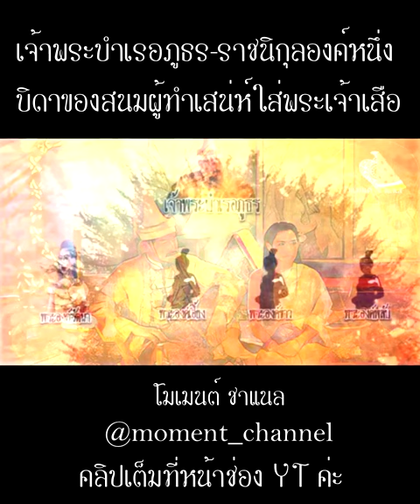เจ้าพระบำเรอภูธร-ราชนิกุลองค์หนึ่ง บิดาของสนมผู้ทำเสน่ห์ใส่พระเจ้าเสือ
พระองค์รัตนา  ซึ่งเป็นพระสนมเอกของพระเจ้าเสือที่ในการจดบันทึกเล่าว่า  พระเจ้าเสือ ทรงโปรดปรานองค์รัตนาเป็นอันมาก โดยองค์รัตนาผู้นี้นั้น ถูกกล่าวหาว่าทำเสน่ห์ใส่พระเจ้าเสือ